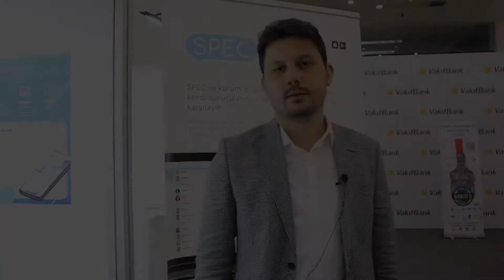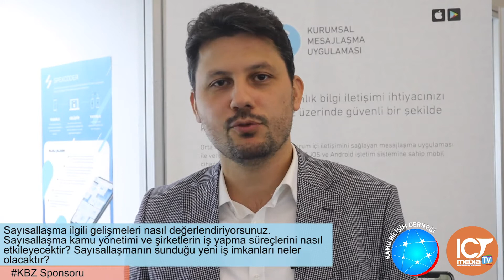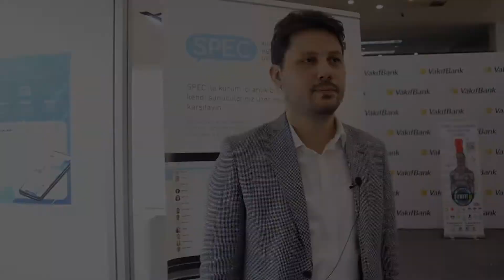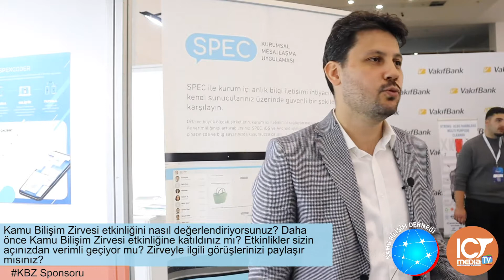Türkiye’nin İlk Geniş Kitlelere Ulaşan Mobil Uygulama Üreticisi ‘Spexco’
Kamu kurumlarına ve özel sektöre mobil alanda çözümler sunan Kamu Bilişim Zirvesi sponsoru Spexco ICT MEDIA’nın soruları cevapladı.